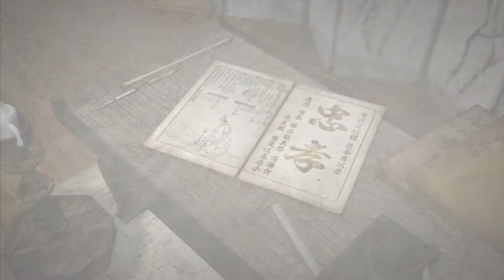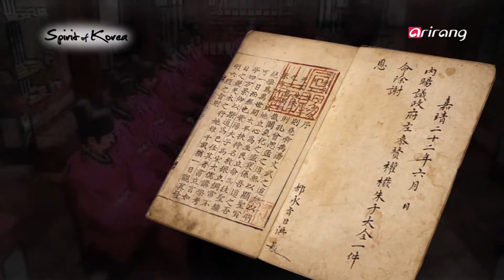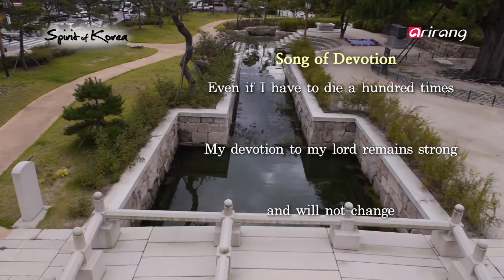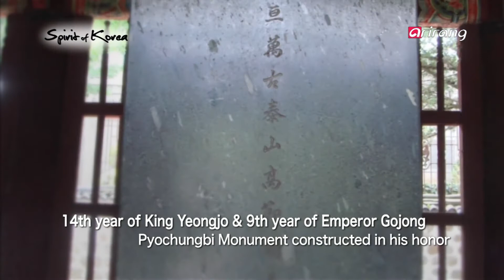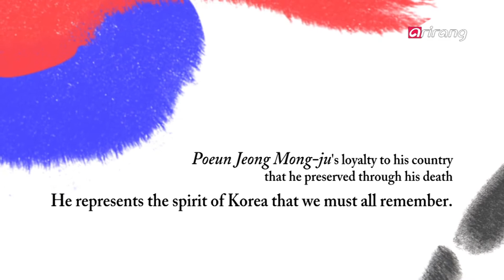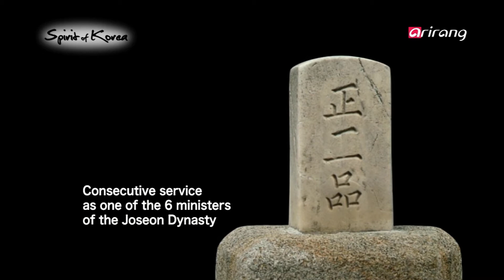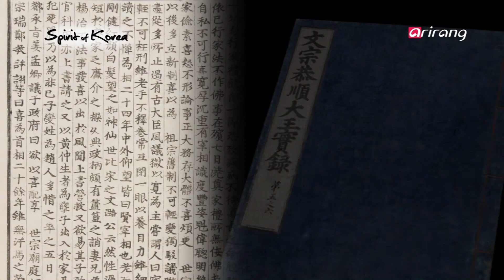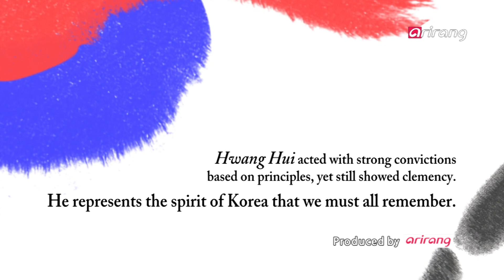Spirit of Korea(Ep.2) Jeong Mong-ju(정몽주), Hwang Hui(황희) _ Full Episde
Jeong Mong-ju – A Loyal Vessel Who Refused to Serve Two Kings

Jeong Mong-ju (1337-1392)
Jeong Mong-ju first became famous when he took first place in 3 different state exams.His teacher Yi Saek regarded him to be the founder of Neo-Confucianism in Goryeo and many admired him for his erudition. He legislated laws to establish order in the country, revived the state-owned granary to save the hungry people and rebuilt sea transportation for taxes to be paid in a convenient way. He was not just an excellent official who truly cared for and served others, but also a highly talented strategist in diplomacy, who resolved many pending issues with Ming China and Japan.When Goryeo was on the decline as Joseon was being founded, he remained faithful to Goryeo. Although he was killed on Seonjuk Bridge for his loyalty to Goryeo, he was still worshipped in Joseon for his loyalty. Jeong Mong-ju was the last vessel to remain loyal to Goryeo and he tried to save a dynasty that was coming to an end. Through this episode, we reflect upon his spirit of loyalty that survived even his death.